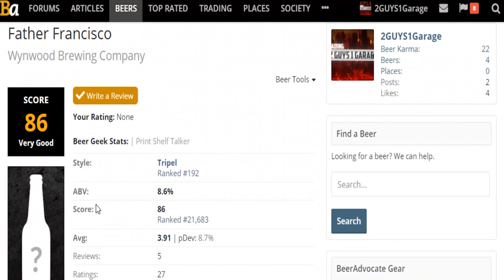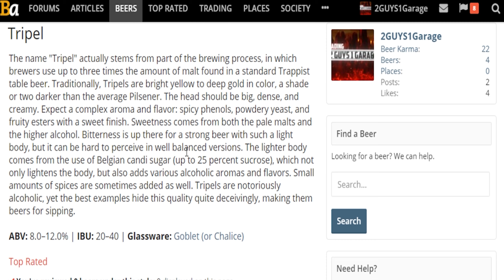In the name of the Father!!!!!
The Beer and the Golden Ale! Father Francisco knows 2 things.
1. Beer 2. Riding Sea Monsters!! Actually, this Jesuit Priest also knows BIG, DENSE and CREAMY HEAD like no other. He apparently setup a mission on the Miami River in the 1500s but Miami STILL needs Jesus. Now watch us CONVERT this beer into piss!!!

Interested in the clothing we were talking about? Check them out @